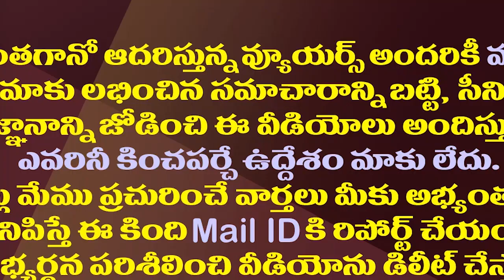ఇలా చేస్తే టీడీపీ అధికారంలోకి వచ్చేస్తుందా?| TDP Started New Movement In Social Media Against Jagan